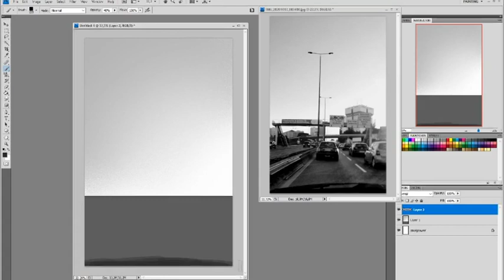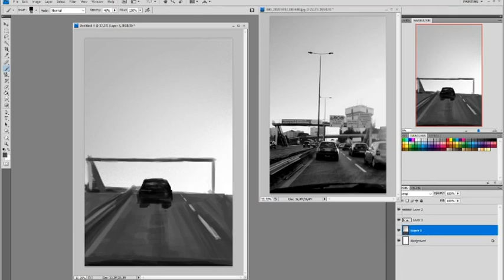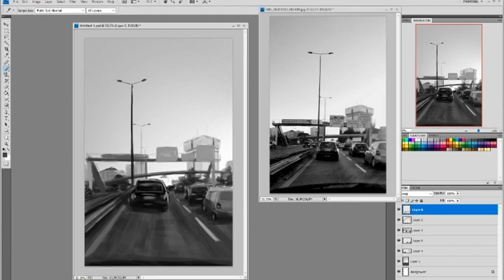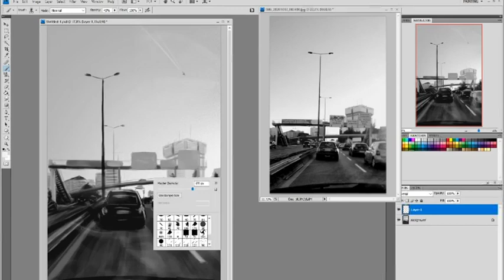"Lisbon" (SPEEDPAINT)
Elapse time: +/- 2h